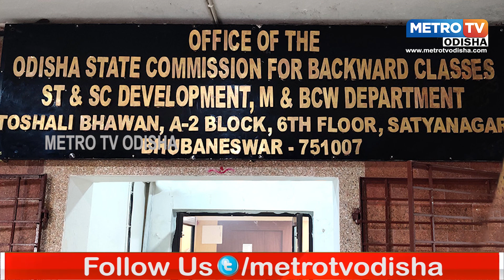ପଛୁଆ ବର୍ଗ ସର୍ଭେ ପାଇଁ ଚୌଦ୍ୱାରରେ ବୁଲିଲା ପ୍ରଚାର ଗାଡି